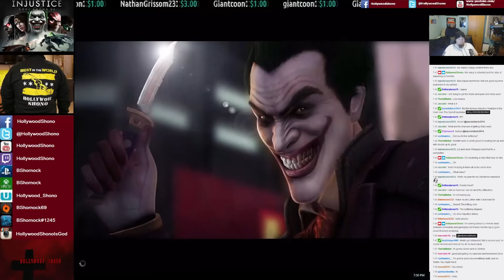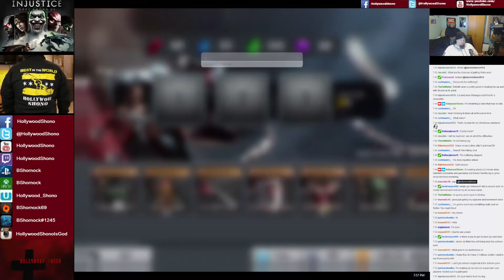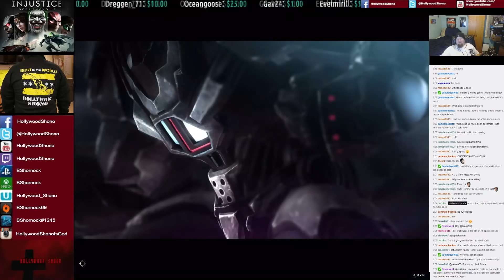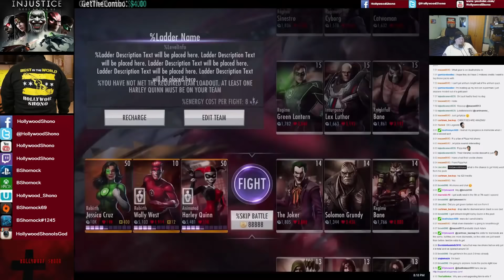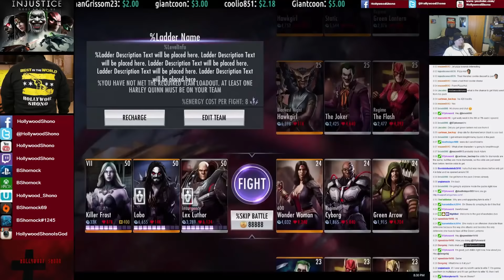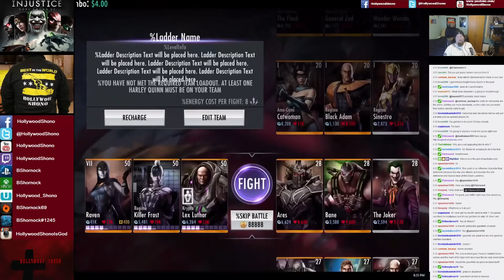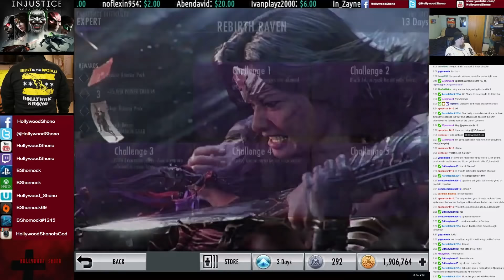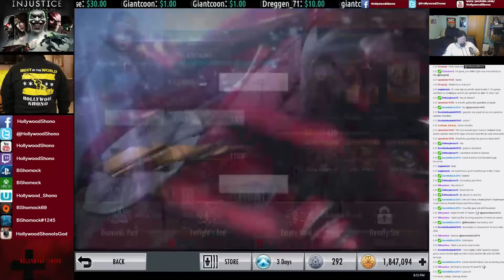Injustice Gods Among Us iOS - Rebirth Raven Challenge Full Standard Difficulty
We are back from the Holiday fun, back to uploading Youtube videos
Make sure you turn your notifications on to see when I am streaming, and when I am live on Youtube Gaming, also check out the improved Outro at the end.

In this Injustice Gods Among Us video, we do the full 5 Battles of the Rebirth Raven Challenge on Standard Difficulty, and lasts until Thursday January 5th, 2017 at 12 Noon, a Fourteen Day challenge.

Battle 1:  Cards start at Level 1 Bronze, going up to Level 12, only Bronze characters are allowed on your team.

Rebirth Raven Challenge Battle 1 Standard Credits:  230, 1250, 270, 290, 310, 330, 350, *3 370, 390, 410, 430, 2950

Battle 2:  Cards start at Level 11 Bronze, going to Level 22, only the Middle card in Fights 9 and 10, and on the right in Fights 11 and 12 are Silver, Black Adam must be on your team.  The Silver card has 1 Promotion in Fights 9 and 10, and 2 Promotions in Fight 11.

Rebirth Raven Challenge Battle 2 Standard Credits:  240, 260, 280, 300, 320, 4340, 360, 380, 400, 420, 440, 460

Bronze Booster Pack:  Sinestro, Thundering Dropkick(Knightfall Bane's Special 2), Turbine Smash(Green Lantern's Special 1)

Battle 3:  All cards are Silver, start at Level 1, and go to Level 12, only Bronze and Silver cards are allowed on your team.   In Fights 9-12, the middle card has a promotion.

Rebirth Raven Challenge Battle 3 Standard Credits:  250, 270, 290, 310, 330, 6350, 370, 390, 410, 430, 450, 470

Battle 4:  All cards are Silver, Start at Level 11, go to Level 13 in the second fight, afterwards going to Level 22 by the 11th fight, and staying that way in the 12th fight.   Harley Quinn must be on your team.  In Fight 9, the right card has a promotion.  In Fight 10, all cards have a promotion.  In Fight 11 only the right card, in Fight 12 the middle card regains a promotion.

Rebirth Raven Challenge Battle 4 Standard Credits:  260, 280, 300, 320, 340, 8360, 360, 380, 400, 420, 440, 460, 480

Battle 4 Silver Booster Pack:  Regime Bane, Sword Spin(Insurgency Deathstroke's Special 1), Anti-Life Equation(Energy Boost All Characters)

Battle 5: Lex Luthor must be on your team.  Only the left card starts Gold and at Level 21, going up 1 Level all the way to 28, in Fight 6, the middle card is Gold, in Fight 9, the cards go down to Level 20, but gain a promotion to Elite I, then going back up one level per fight to Level 25 in the 14th fight in Fight 14 all cards are Gold, and Rebirth Raven is Level 30 Elite I with 14K Damage, 25K Health.

Rebirth Raven Challenge Battle 5 Standard Credits:  270, 290, 310, 330, 350, 370, 390, 12410, 430, 450, 470, 490, 510, 530, 1100

Rebirth Raven has 1,300 Damage, 1,350 Health, and costs 445,000 Credits to promote

Passive:   Demonic Pact - On Tab-In Raven siphons her opponent's power if it is more than hers.  "If two Rebirth characters are "IN" her team" she receives 3x more energy per critical hit.

Special 2:  Empty Void - Trigon's power flows through Raven's demonic energy strikes.

Final Thoughts:  Rebirth Raven is a fun, DANGEROUS card.   Having an additional tool to manipulate power generation is a very strong mechanic.   If you can quickly tag out before Arkham Knight Batman uses the Waynetech to receive 2 bars, you get all of the power, and Batman has none.   Same with Arkham Origins Batman, Ares(With Batgirl), or Antimatter Sinestro, very good counters.  Use the cards that are better with Special 1's(Fourth World also works) to counter Raven from draining too much power.

For gear, I recommend 2 Piece Lexcorp and either her personal gear item for more Lifesteal on Special 2, or The Ibistick for Burn Damage and more damage on Special 2(Which is also more Lifesteal)

Fourth World on Wally West seems the best overall for control, although you can use basic damage.

And it's a no brainer for Jessica Cruz, Ra's Al Ghul's Scimitar and Gauntlets of Azrael(Optional) are really strong.   Cloak of Destiny is also viable if your augments are maxed.